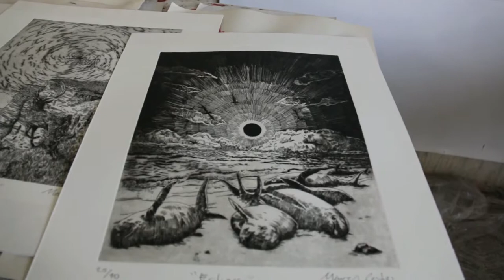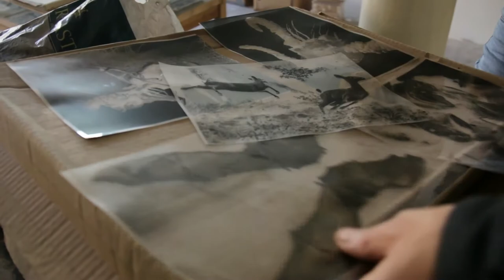MARCOS CASTRO - Art Latinou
SINOPSIS:
(México) Es un documentador dimensional. Su trabajo es la evidencia de que todo puede ser importante, y de que en todo hay más de una dimensión. A través de un agresivo uso del trazo y un muy inteligente tratamiento de la composición general, su discurso alcanza un "estado narrativo" natural, capaz de transportar el entendimiento
hacia nuevos espacios de comprensión, e imaginaciones
perversas de las cosas y los seres.
Animales, humanos, objetos y lugares sin nombre se enredan con intensidad para crear momentos épicos. historias de historias atrapadas en sí mismas. Como un símbolo sin contexto.
                          -Luis Ramaggio, curador.

Cámara: Montse Roma
Edición: Eli de Bicla y Eduardo Nathanael